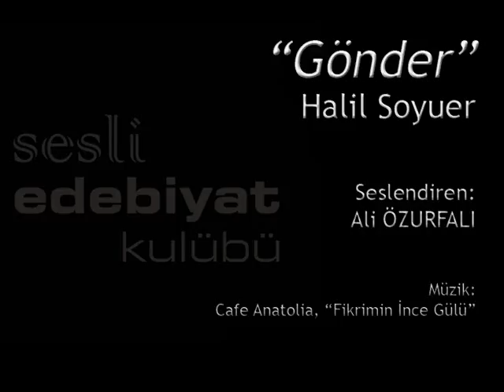Gönder | Halil Soyuer